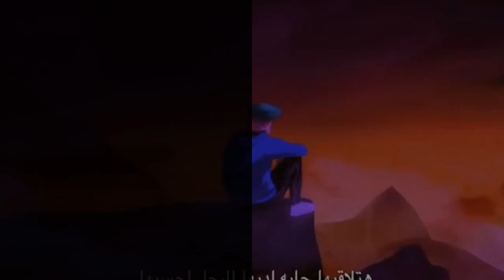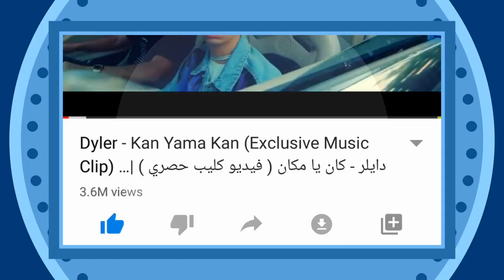دايلر و عفروتو - حبك مات تثير الضجة على مواقع التواصل الاجتماعي _ GogueTV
دايلر و عفروتو - حبك مات تثير الضجة على مواقع التواصل الاجتماعي
دايلر و عفروتو - حبك مات

جميع الحقوق محفوظة لدا قناة غوغ